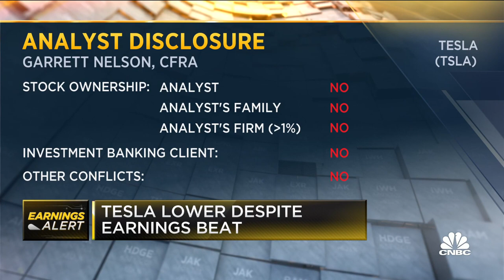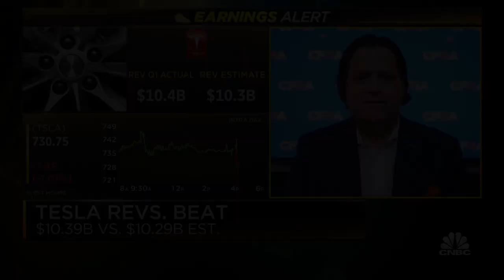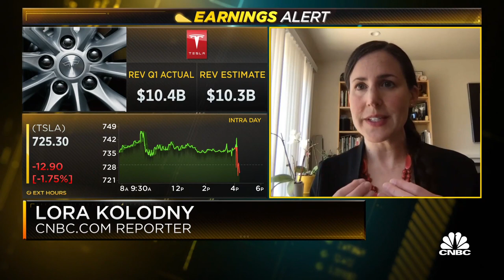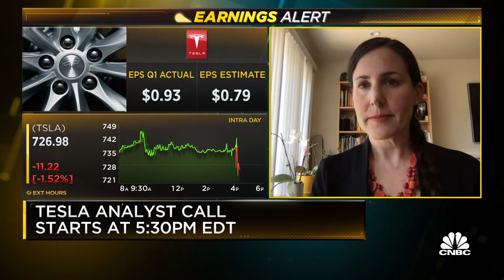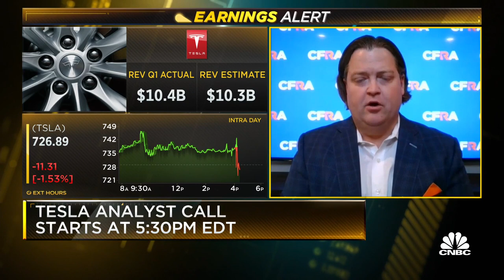CFRA senior analyst Garrett Nelson and CNBC's Lora Kolodny on Tesla's Q1 earnings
CFRA senior analyst Garrett Nelson and CNBC reporter Lora Kolodny join 'Closing Bell' to discuss Tesla's first quarter earnings report.

Tesla reported first-quarter results after the bell on Monday. The company beat expectations handily, buoyed by sales of bitcoin and regulatory credits, but the stock dipped as much as 3% after hours as investors digested the numbers.

Here’s how the company fared in the quarter, compared with analyst estimates compiled by Refinitiv:

Earnings: 93 cents per share vs. 79 cents per share expected
Revenue: $10.39 billion vs. $10.29 billion expected, up 74% from a year ago
Net profit reached a quarterly record of $438 million on a GAAP basis, and the company recorded $518 million in revenue from sales of regulatory credits during the period. It also recorded a $101 million positive impact from sales of bitcoin during the quarter.